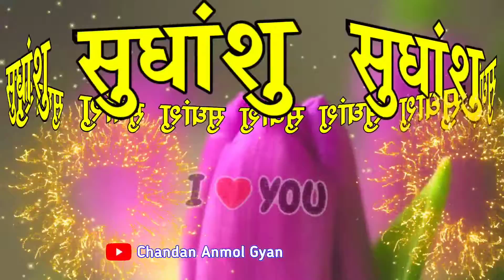सुधांशु नाम की रोमांटिक शायरी 🌹 Sudhanshu name status 🌹 Sudhanshu Naam Ki Love shayari 🌹 I love you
LOVE U ALL.  Take Care AND Be Positive.